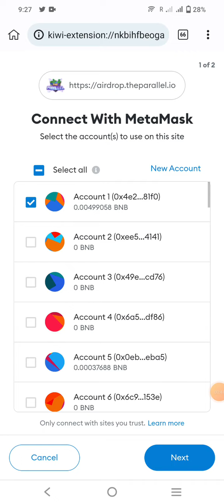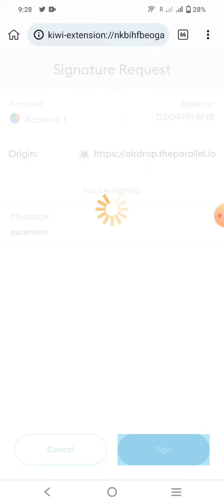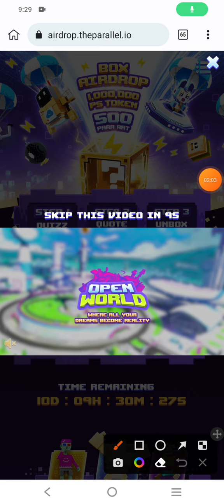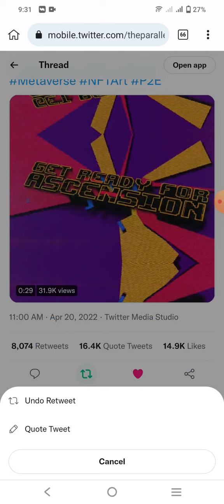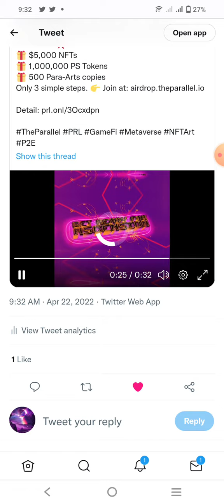The Parallel Airdrop || 1,000,000 PS Token Giveaway || Open GiftBox